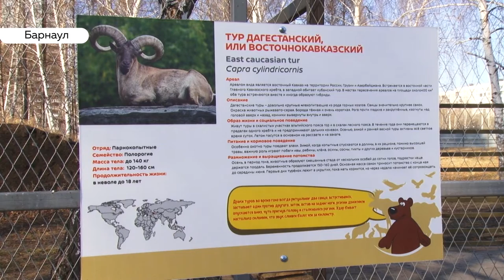Прыгучие козлы: в барнаульском зоопарке появились дагестанские туры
В Барнаул привезли козлов, которые могут прыгать на высоту двух метров. Теперь три новеньких парнокопытных живут в городском зоопарке. Наш корреспондент Дарья Эйдемиллер сегодня их навестила.